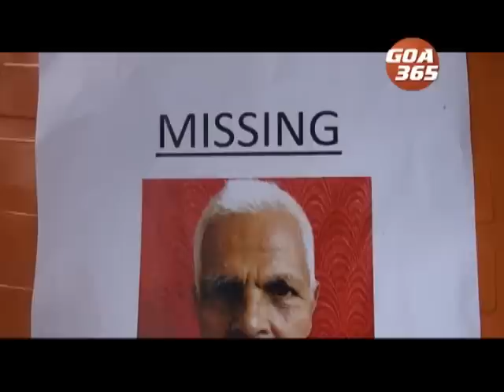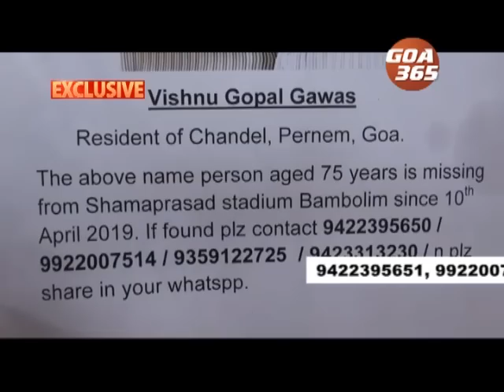मोदीचे सभे उपरांत 75 वर्सांचो जाणटो गायब